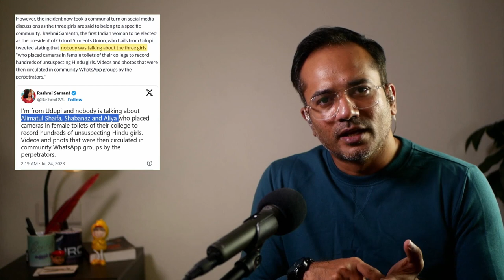വർഗീയത എന്ന അപകടയന്ത്രത്തിനുള്ള ഇന്ധനം ആണ് ഇരവാദം... | Arif Hussain Theruvath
ന്യൂനപക്ഷ വർഗീയത ആണ് ഭൂരിപക്ഷ വർഗീയതയ്ക്ക് വഴിവെച്ചത് എന്ന് പറയാറുണ്ട്...

ഇന്നിപ്പോ മറ്റൊരു കാര്യം കൂടി പറയുകയാണ്...

ന്യൂനപക്ഷ ഇരവാദം ബഭൂരിപക്ഷ ഇരവാദത്തിനും വഴിവെക്കുന്നു...

ന്യൂനപക്ഷം ഇരവാദത്തിലൂടെ നിയമസംവിധാനത്തെ തളർത്തുകയാണ് എങ്കിൽ...

ഭൂരിപക്ഷത്തിനു ആ നിയമവാഴ്ചയുടെ തളർച്ച നിയമം കൈയിലെടുക്കാനും, അക്രമത്തിലേക്ക് കടക്കാനും, അതിനു കാരണമായി  ഇരവാദം മുന്നോട്ടു വെക്കാനും ഉള്ള അവസരം ആണ്  ഇന്നിവിടെ നടമാടുന്നത്...

ഇന്ത്യ കത്തിത്തീരാൻ ഇത് തന്നെ ധാരാളം...

വർഗീയത എന്ന അപകടയന്ത്രത്തിനുള്ള ഇന്ധനം ആണ് ഇരവാദം...

ഇരുകൂട്ടർക്കും ഇന്നത് ആവോളം ലഭിക്കുന്നു.

ഇരവാദക്കിണർ...

മുന്നോട്ടുള്ള യാത്രയിൽ നിങ്ങളുടെ പങ്കാളിത്തം ആഗ്രഹിക്കുന്നു...